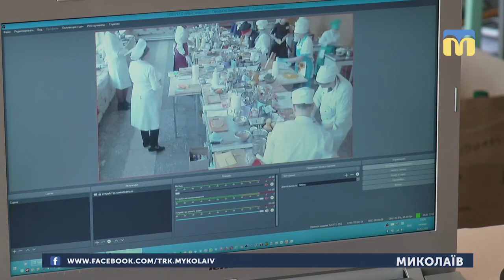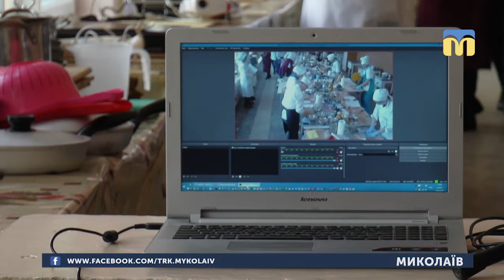04.04.2019. Новини. 17:00